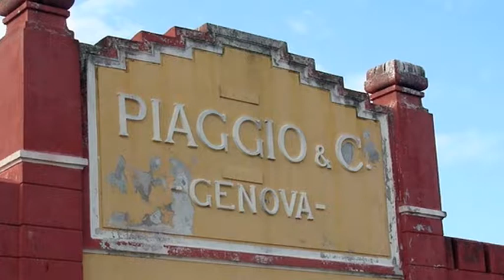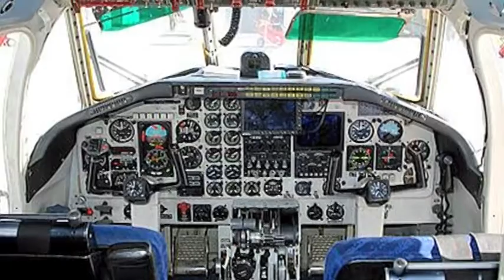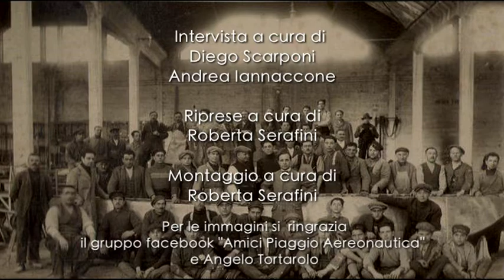PIAGGIO - SULLE ALI DELLA MEMORIA - BRUNO CAFFARENA